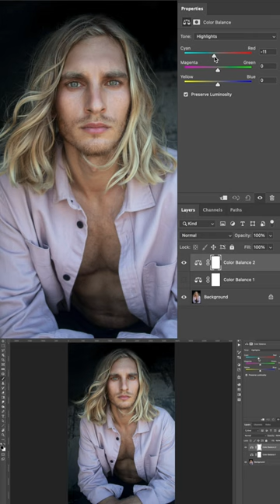Color Grading in Fashion Photography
Color grading is one of the most powerful tools in drastically changing your work in post production.

1. MERT ALAS & MARCUS PIGGOTT - Hardcover

2. BLONDEY 15-21 - Alasdair McLellan

3. ANNIE LEIBOVITZ